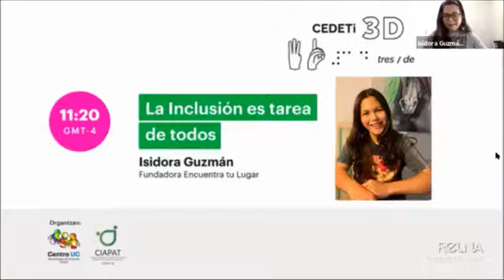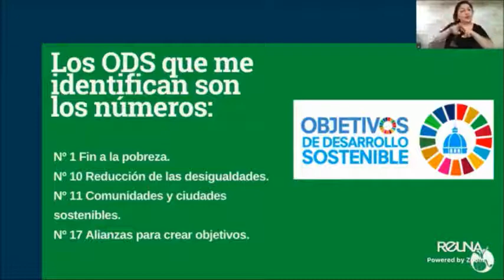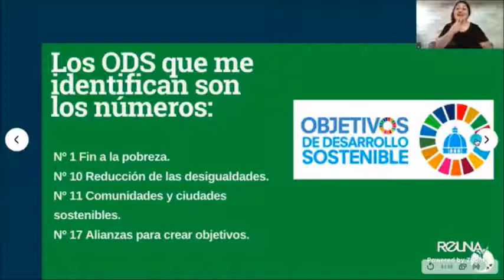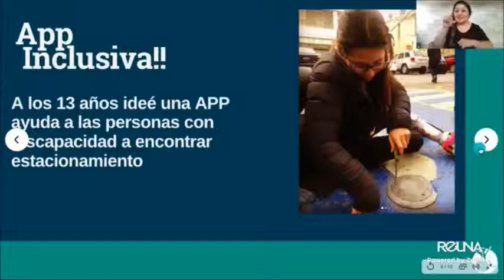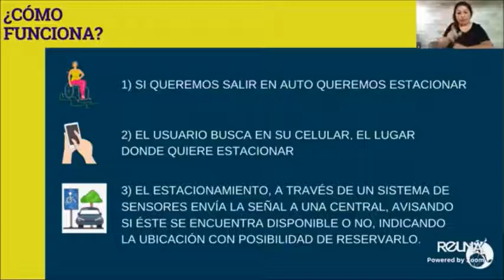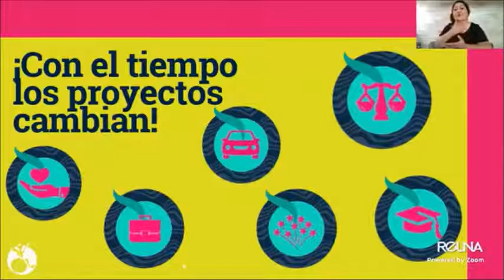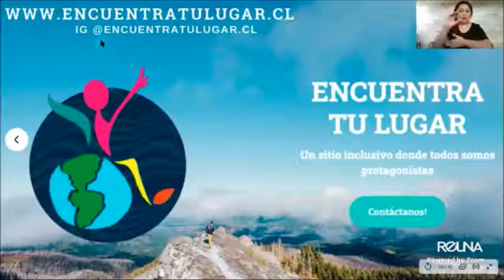Charla Relámpago: La inclusión es tarea de todos (Isidora Guzmán)